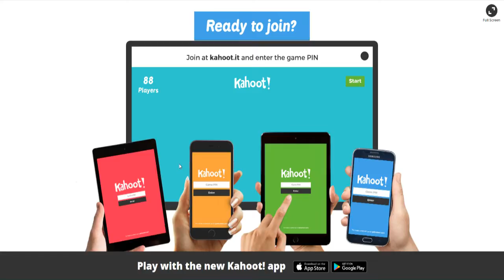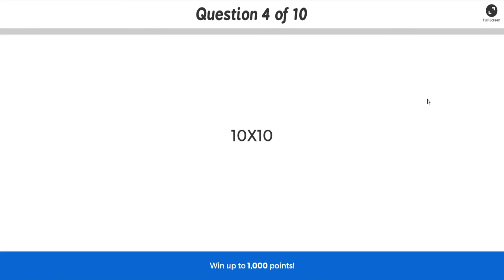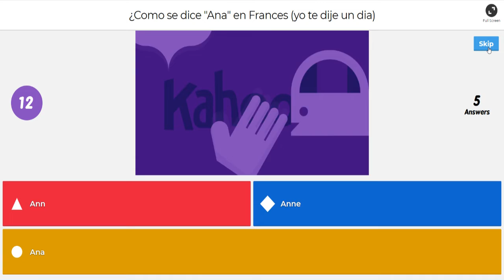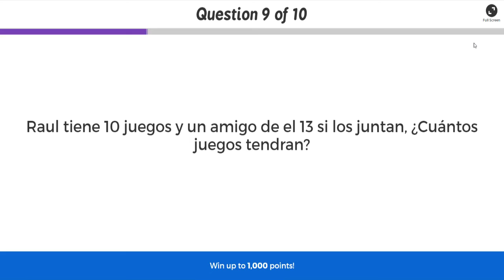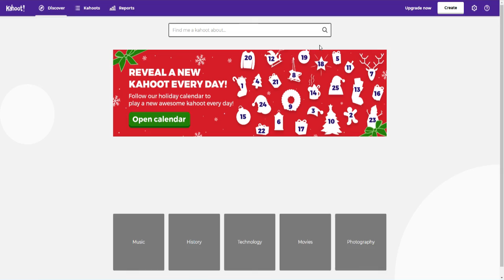【Kahoot!】----- 24 -----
Ahora toca matemáticas, pero lo difícil es encontrar la respuesta antes que todos ya que son problemas muy sencillos

►MUSIC INTRO:
    Feint - No Chance   Feint - No Chance